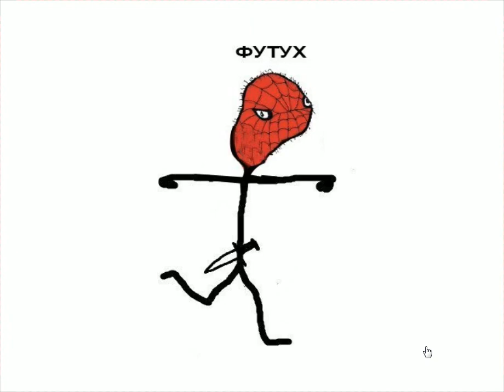Лезгинка Спуди Муна